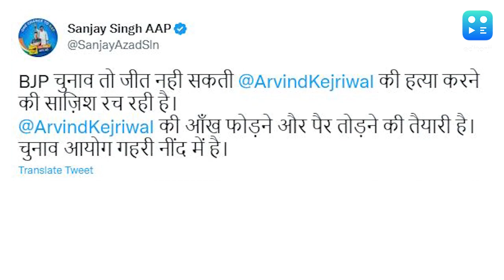बीजेपी सांसद मनोज तिवारी बोले- अरविंद केजरीवाल का पैर कोई भी तोड़ सकता है.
मनोज तिवारी ने दावा किया कि सीएम अरविंद केजरीवाल के कामों से लोग खुश नहीं है. साथ ही उन्होंने राहुल गांधी के नेतृत्व में हो रही भारत जोड़ो यात्रा को लेकर भी निशाना साधा है.